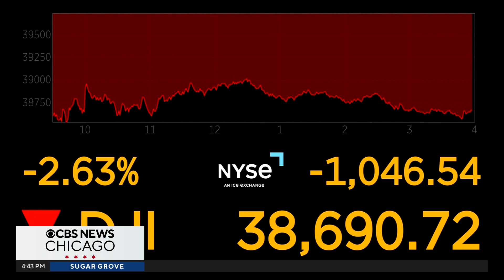U.S. Stock market tumbles, but experts say don't panic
It was a day of woe on Wall Street, as the Dow Jones had its worst day in two years, falling more than 1,000 points as concerns about the U.S. economy mount. Financial expert Terry Savage explains what happened.